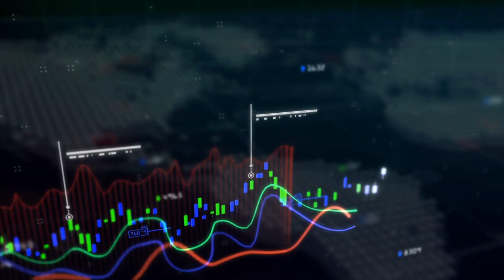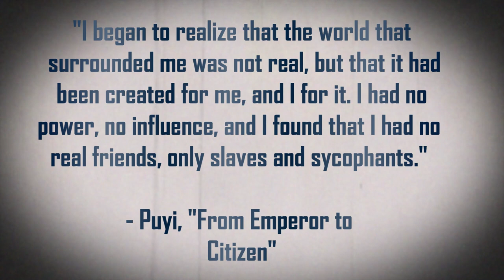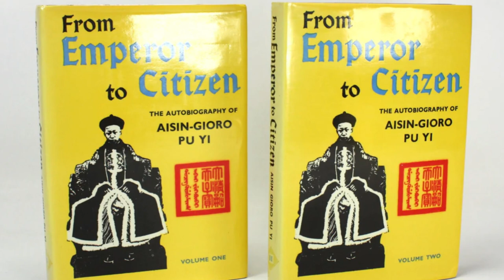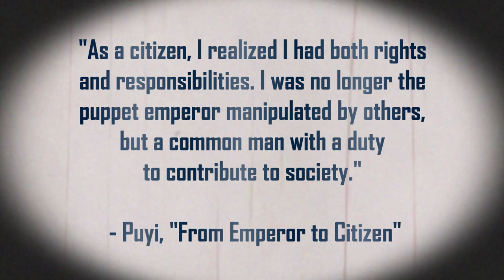From Emperor to Gardener: China's Final Royal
The Final Emperor of Imperial China, Aisin Gioro Puyi travelled a journey from center of Royal devotion to humble gardener over the course of his drama filled life.   The 20th century brought about an end to two millennia  of tradition that elevated Puyi as a boy to Divine status and then came to a roaring conclusion as time caught up with the past. Still, he was swept up in one final drama when Japan invaded and conquered China in the 1930's.